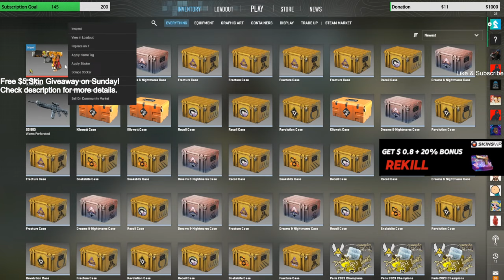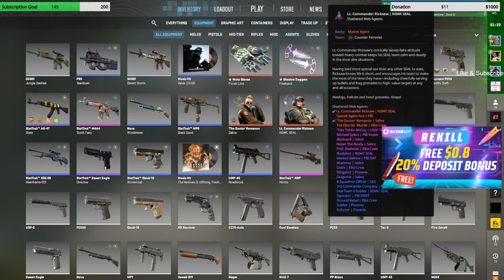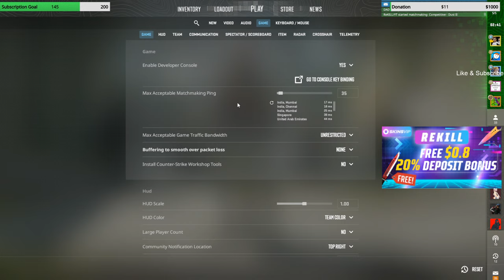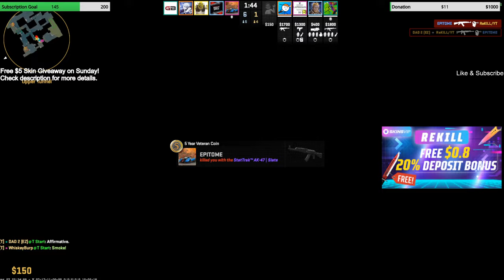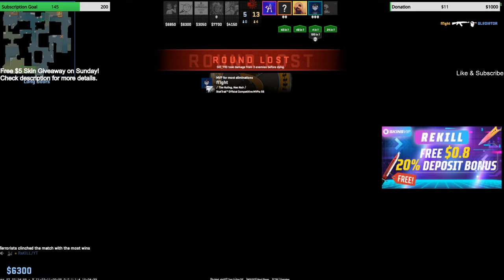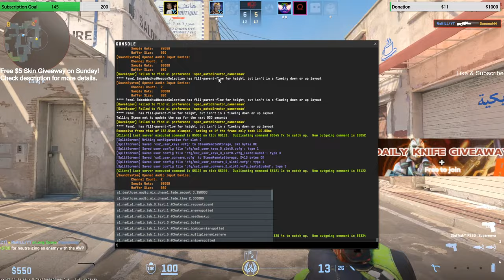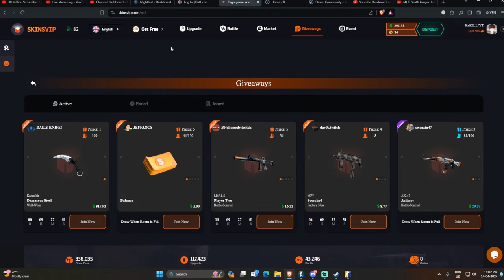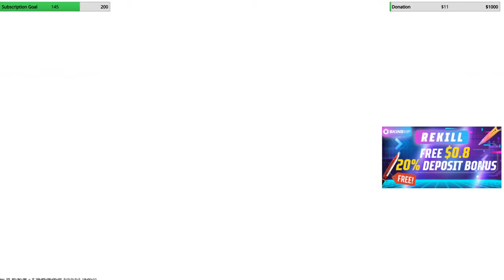$5 Skin Giveaway | Counter-Strike INDIA Live #065 2024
Winner will be announced on Sunday's Live stream.

Good Luck!

I play Dust 2 map most of the time. Enjoy the stream!

My Specs:

GPU:                               GeForce RTX™ 3080 TURBO 10G
MONITOR 1: LG Ultragear Full HD IPS 240Hz 27 inch | Product
MONITOR 2: Dell UltraSharp U2720Q 27 Inch 4K UHD (3840 x 2160) LED Backlit LCD IPS USB-C Monitor | Product
KEYBOARD: Redgear Invador Mk881 USB Mechanical Gaming Keyboard (Black) | Product
MOUSE: Logitech G PRO X Superlight Wireless USB Gaming Mouse | Product
MONITOR LIGHT BAR: BenQ ScreenBar E-Reading LED Computer Monitor Light Lamp | Product